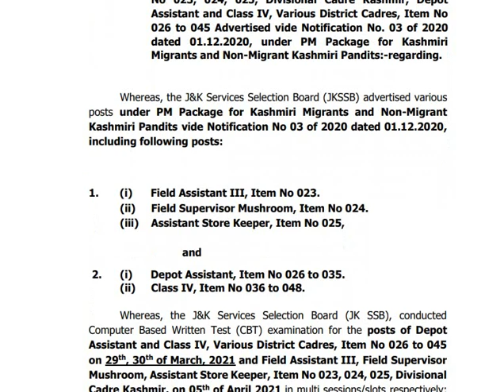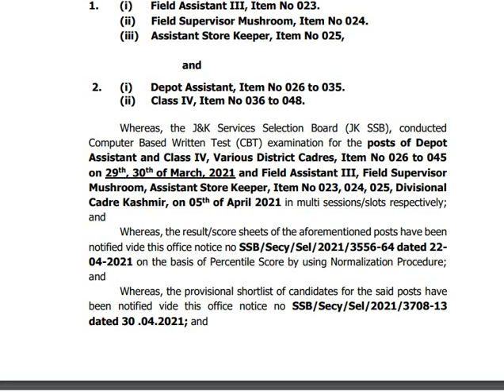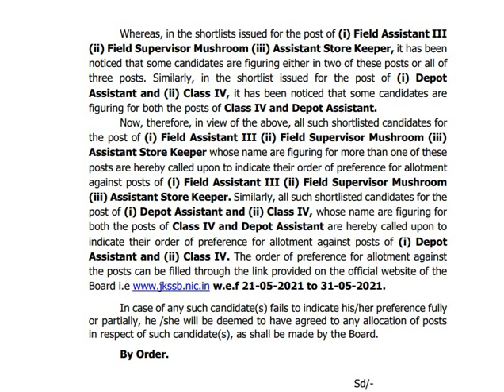Important Update by JKSSB for Class-IV, Depot Assistant candidates|| JKSSB Adv 03 of 2020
Whereas, the J&K Services Selection Board (JKSSB) advertised various
posts under PM Package for Kashmiri Migrants and Non-Migrant
Kashmiri Pandits vide Notification No 03 of 2020 dated 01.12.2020,
including following posts:
1. (i) Field Assistant III, Item No 023.
(ii) Field Supervisor Mushroom, Item No 024.
(iii) Assistant Store Keeper, Item No 025,
and
2. (i) Depot Assistant, Item No 026 to 035.
(ii) Class IV, Item No 036 to 048.
Whereas, the J&K Services Selection Board (JK SSB), conducted
Computer Based Written Test (CBT) examination for the posts of Depot
Assistant and Class IV, Various District Cadres, Item No 026 to 045
on 29th, 30th of March, 2021 and Field Assistant III, Field Supervisor
Mushroom, Assistant Store Keeper, Item No 023, 024, 025, Divisional
Cadre Kashmir, on 05th of April 2021 in multi sessions/slots respectively;
and
Whereas, the result/score sheets of the aforementioned posts have been
notified vide this office notice no SSB/Secy/Sel/2021/3556-64 dated 22-
04-2021 on the basis of Percentile Score by using Normalization Procedure;
and
Whereas, the provisional shortlist of candidates for the said posts have
been notified vide this office notice no SSB/Secy/Sel/2021/3708-13
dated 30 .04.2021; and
Whereas, in the shortlists issued for the post of (i) Field Assistant III
(ii) Field Supervisor Mushroom (iii) Assistant Store Keeper, it has been
noticed that some candidates are figuring either in two of these posts or all of
three posts. Similarly, in the shortlist issued for the post of (i) Depot
Assistant and (ii) Class IV, it has been noticed that some candidates are
figuring for both the posts of Class IV and Depot Assistant.
Now, therefore, in view of the above, all such shortlisted candidates for
the post of (i) Field Assistant III (ii) Field Supervisor Mushroom (iii)
Assistant Store Keeper whose name are figuring for more than one of these
posts are hereby called upon to indicate their order of preference for allotment
against posts of (i) Field Assistant III (ii) Field Supervisor Mushroom
(iii) Assistant Store Keeper. Similarly, all such shortlisted candidates for the
post of (i) Depot Assistant and (ii) Class IV, whose name are figuring for
both the posts of Class IV and Depot Assistant are hereby called upon to
indicate their order of preference for allotment against posts of (i) Depot
Assistant and (ii) Class IV. The order of preference for allotment against
the posts can be filled through the link provided on the official website of the
Board i.e w.e.f 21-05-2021 to 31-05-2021.
In case of any such candidate(s) fails to indicate his/her preference fully
or partially, he /she will be deemed to have agreed to any allocation of posts
in respect of such candidate(s), as shall be made by the Board.